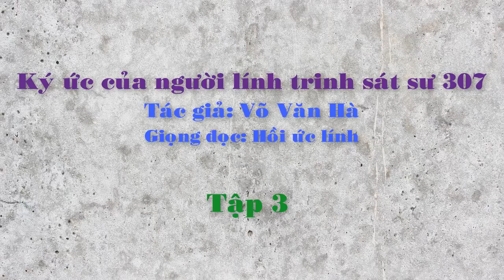VVH3 - CHIẾN TRƯỜNG K I HỒI KÝ LÍNH TRINH SÁT: TRẬN CHIẾN TRÊN CAO ĐIỂM 328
khi ta chiếm toàn bộ cao điểm một cảnh tượng hãi hùng xảy ra, gần một nửa địch nằm tai trận là không toàn thây, bông băng, đạn dược vứt đầy trên trận địa, có hiện tượng chúng bắn bồi đồng đội cho chết luôn...
XEM NHIỀU HƠN TẠI ĐÂY
Chuyện của lính Tây Nam – CCB Quốc Tuấn
Hồi ký ĐỜI QUÂN NGŨ – tác giả Đức Cường